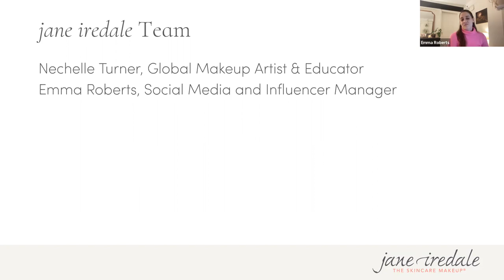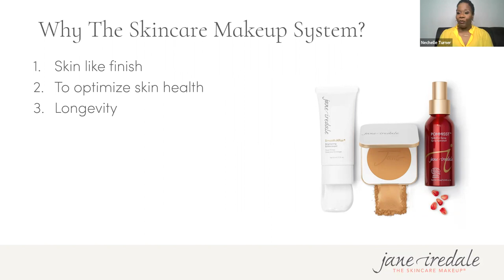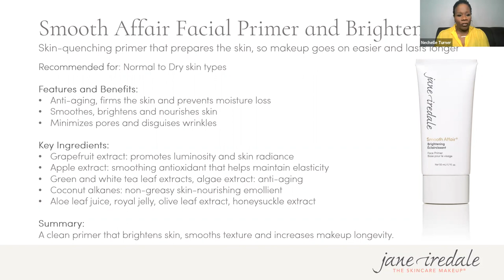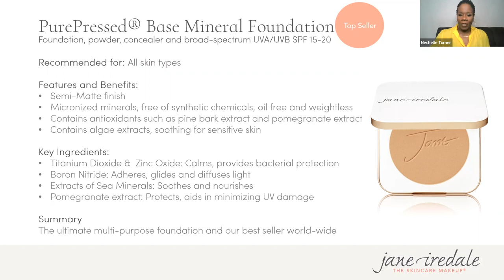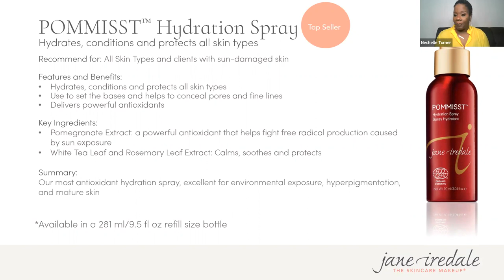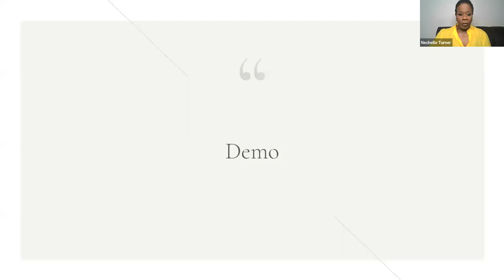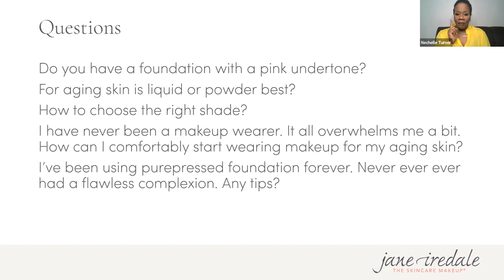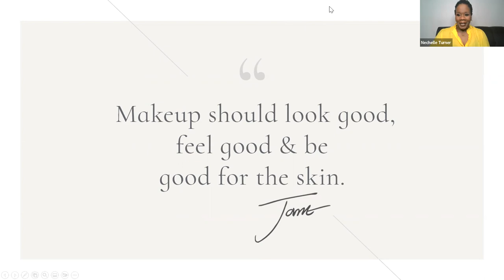The Skincare Makeup System | Clean Beauty Masterclass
Join Nechelle Turner, Global Makeup Artist & Educator, to learn about our best-selling Skincare Makeup System! The Skincare Makeup System includes Smooth Affair Brightening Face Primer, PurePressed Base Mineral Foundation and POMMISST Hydration Spray. Nechelle will share why this 3-step system is perfect for creating a flawless complexion that’s as good for the skin as it looks!